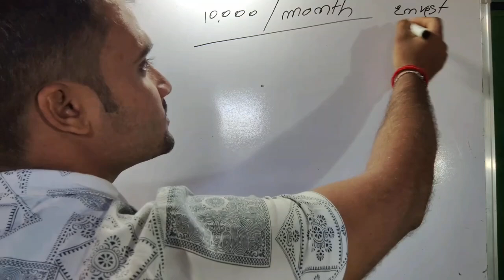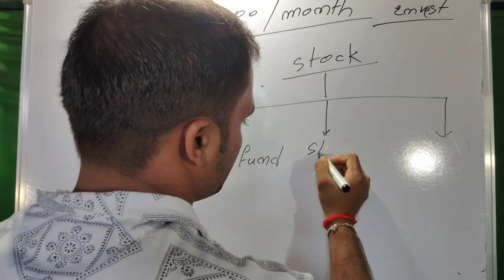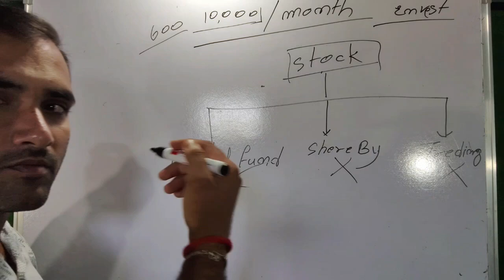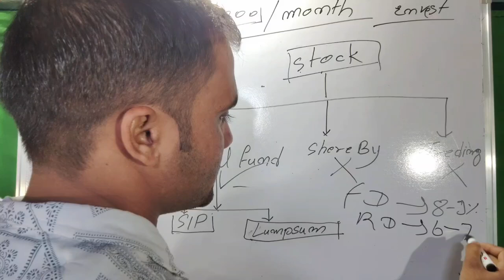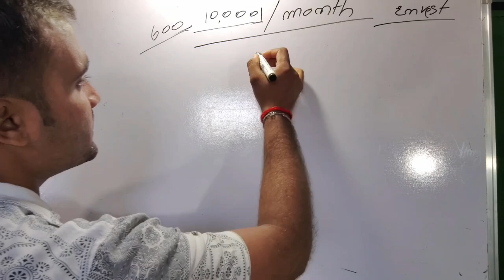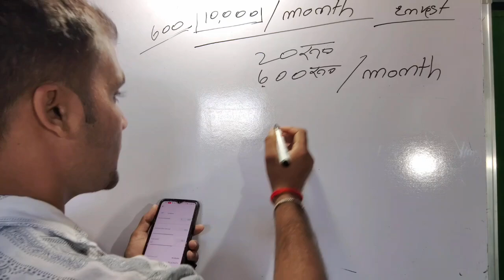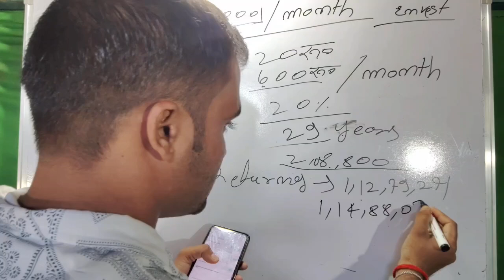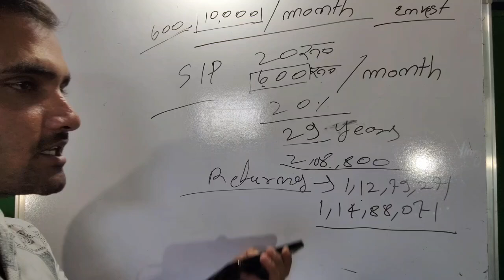10000 ke salary mein ek crore jama hoga | mutual funds ka best plan | how to invest in mutual fund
10000 ke salary mein ek crore jama hoga | mutual funds ka sabse best plan yah hai |

म्युचुअल फंड्स में पैसा इन्वेस्टमेंट करने से पहले आप हमसे हेल्प ले ले अगर कोई भी जानकारी आपकोचाहिए तो कमेंट बॉक्स में एक बार कमेंट करके पूछ लीजिए या हमारे व्हाट्सएप नंबर पर व्हाट्सएप मैसेज भेज दीजिए